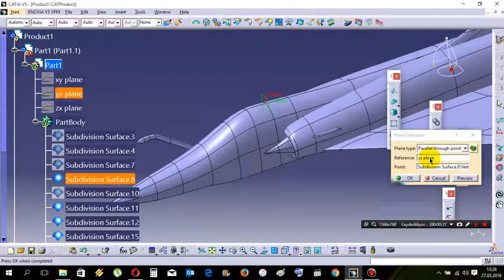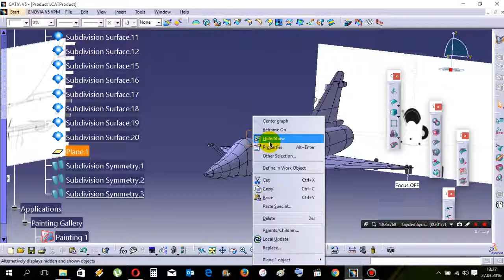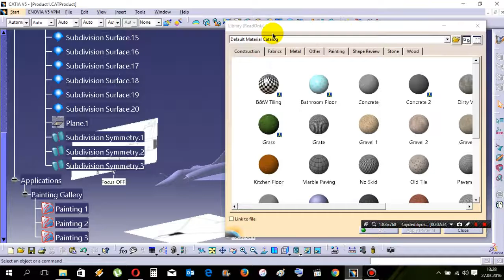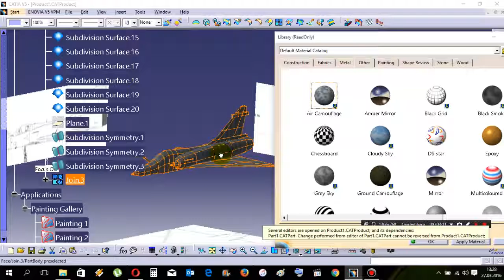#10 CATIA V5 Tutorial | How to design Aircraft Mirage 2000 on CATIA ?